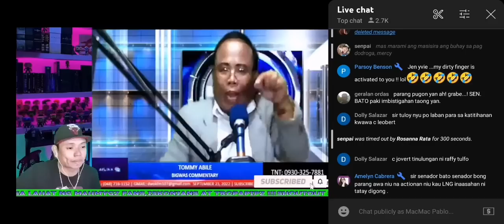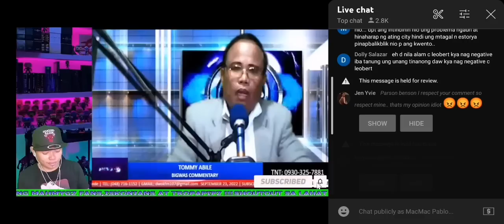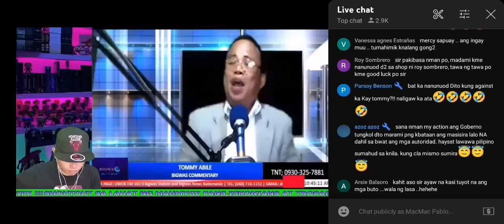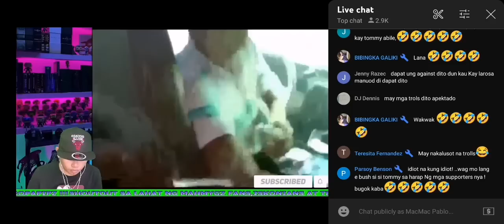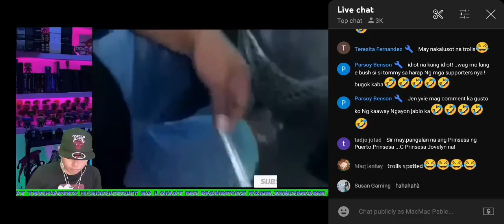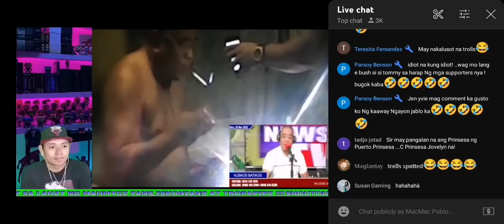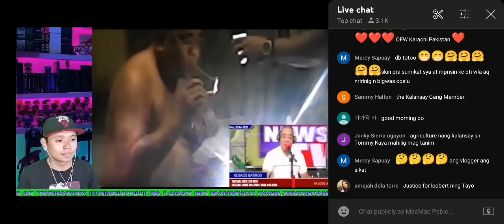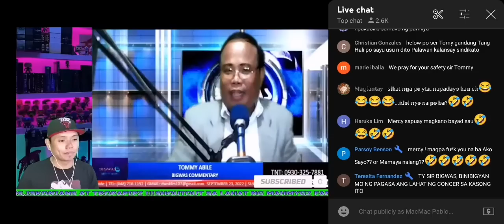Happy 10th Year Anniversary ng Paghigop 🎉